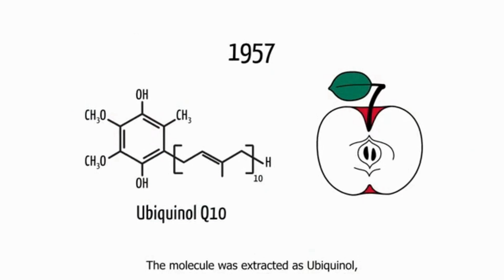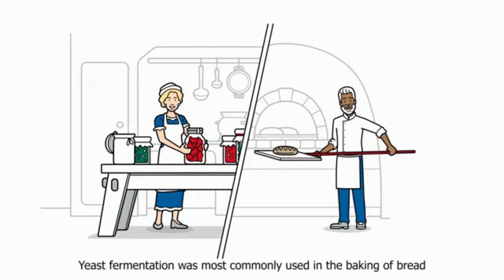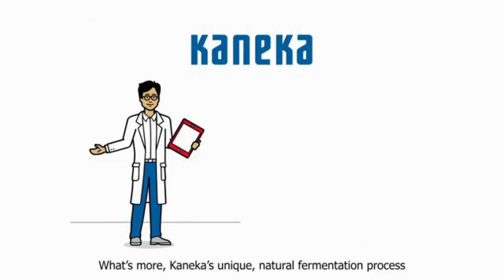The Kaneka Ubiquinol Story: Discover the Seal of Quality and Purity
Explore the journey of Kaneka Ubiquinol, Japan’s trusted source of high-quality, bioidentical Ubiquinol. With over 45 years of research, Kaneka has pioneered Ubiquinol’s production, ensuring a nutrient that supports cellular energy, heart health, and overall wellness. Look for the Kaneka Seal of Quality, a symbol of purity, precision science, and proven efficacy in every capsule. This seal guarantees that you're getting Ubiquinol made with the highest manufacturing standards, backed by science to support your health. Learn about the commitment behind Kaneka Ubiquinol and why it’s the choice of healthcare professionals and informed consumers worldwide.

ABOUT KANEKA UBIQUINOL™
Ubiquinol is a potent, lipid-soluble antioxidant, found naturally in the mitochondria within all cells in the body, which fuels these organelles to generate energy (ATP) for the entire body and helps protect the body’s cells from damage caused by free radicals, maintaining mitochondrial health.
Ubiquinol levels in the mitochondria start to decline naturally after the age of 20 as the body’s endogenous production of Ubiquinol decreases and the cells are exposed to higher levels of oxidative stress, impacting the energy production in the cells of our body and affecting mitochondrial health.
Supported by 100+ clinical studies, 80+ patents, and 45+ years of research, Kaneka Ubiquinol™ is an evidence-based supplement recommended by healthcare practitioners to support multiple health conditions and optimal health.

KANEKA UBIQUINOL™ SEAL OF QUALITY
Scientifically recognised by global supplemental nutrition leaders, healthcare practitioners, and leading key opinion leaders, Kaneka Ubiquinol’s distinctive Seal of Quality is the hallmark of Kaneka Ubiquinol™ precision science, manufacturing, and ingredient efficacy.

Video Credit: Kaneka Corporation and Kaneka Ubiquinol

Always read the label and follow the directions for use. Consult your healthcare professional to establish if Ubiquinol is suitable for your needs.